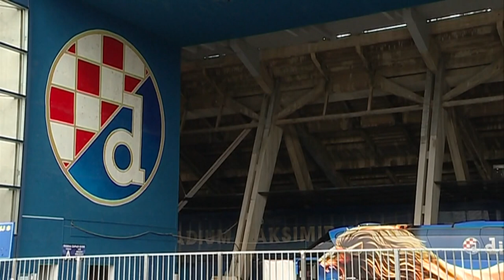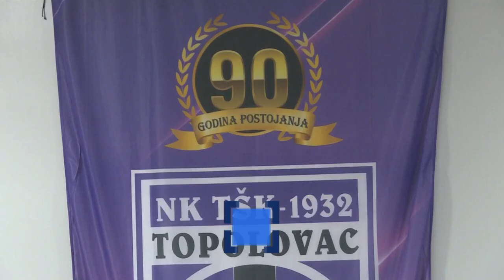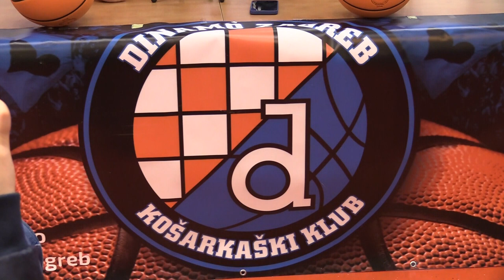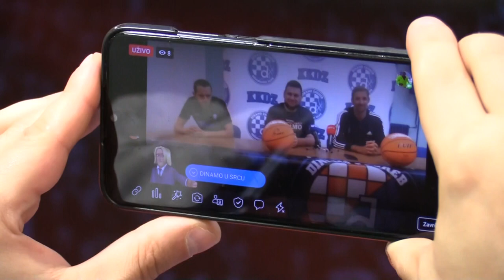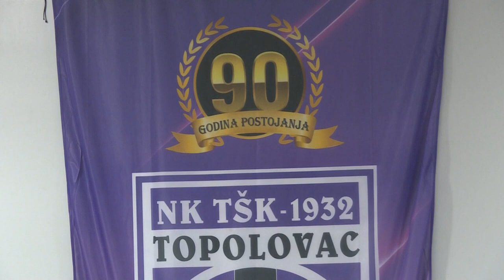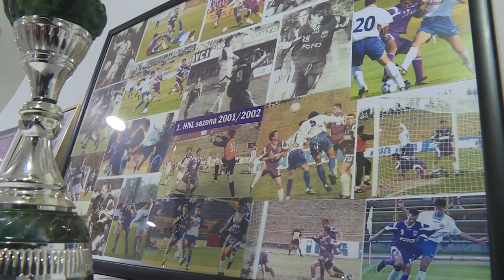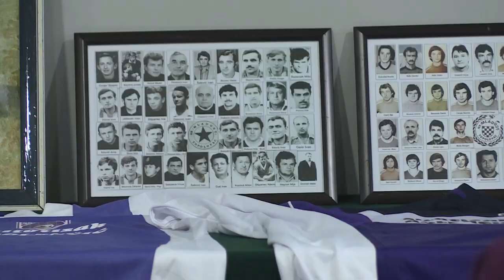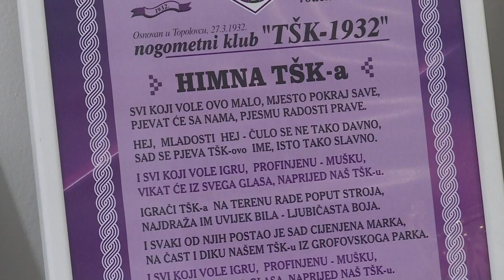Marijan Kustić:"Novac za stadion imamo sutra, ali ...?" Kruno Simon: "Za Cibonu nikad nije kasno".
U ovoj jubilarnoj 700-stotoj emisiji opet dobri gosti: Marijan Kustić predsjednik HNS-a, Kruno Simon nakon 14.godina vratio se u HR košarku, KK Dinamo Zagreb po prvi puta u Premijer ligi, sječate li se TŠK-a iz Topolovca nekada prvoligaša u onoj famoznoj ligi 16, biti će i rukometa, a za kraj Marija Anzulović i odbojka...